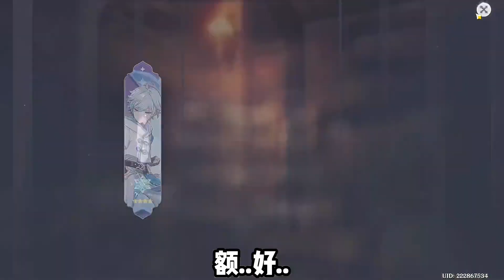为什么我的定轨是0 5？梓宸